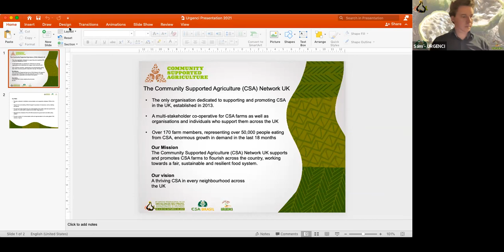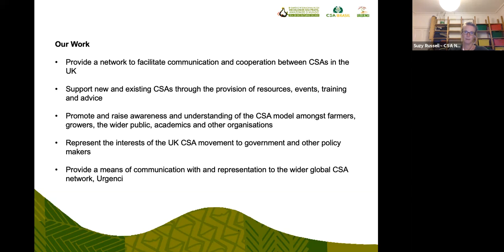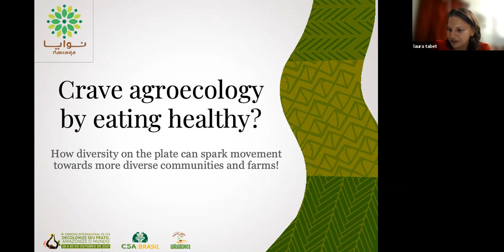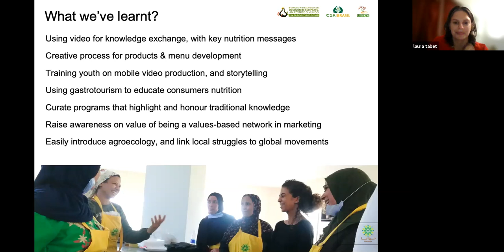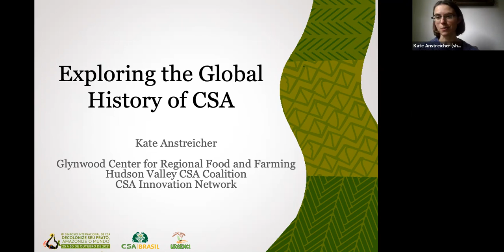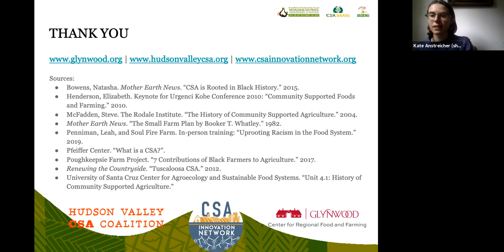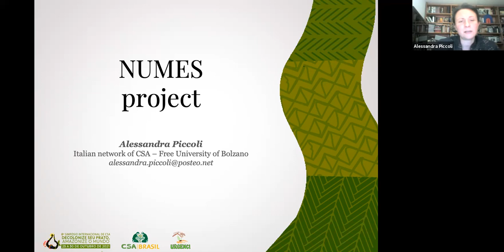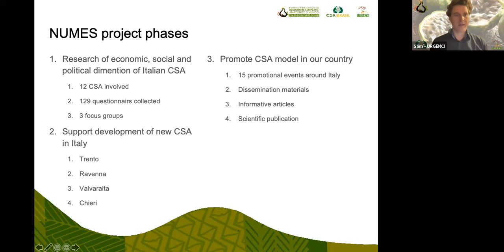P4 - Poster Session in English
(From URGENCI Symposium 2021)

Kate Anstreicher, Glynwood Center for Regional Food and Farming

Alessandra Piccoli, Post-Doc, Free University of Bolzano (Italy)

Elske Hageraats, Peasant Farmer, Netherlands